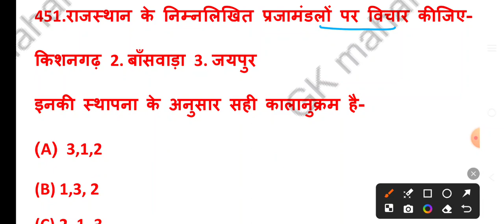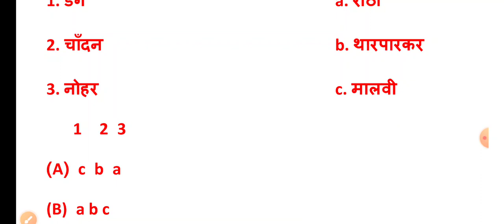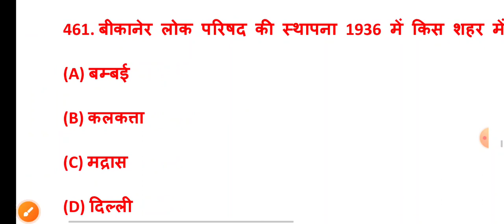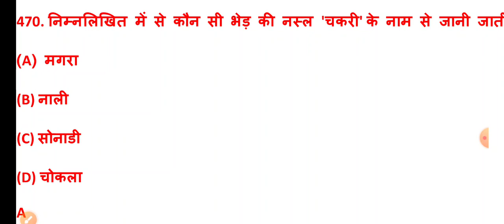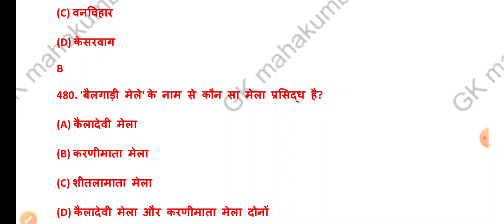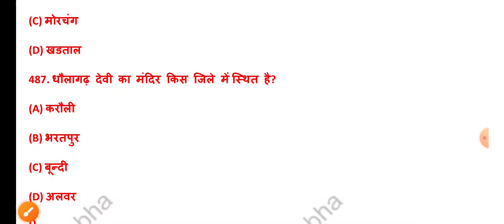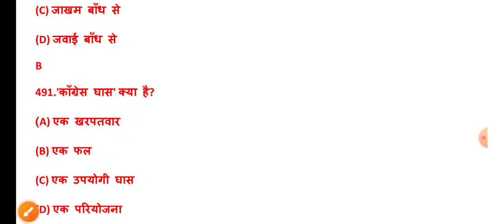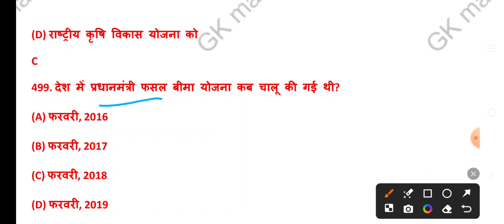Rajasthan general knowledge । राजस्थान सामान्य ज्ञान। Rajasthan GK top 50 questions and answers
rajasthan gk
bstc online classes 2024
ldc2024
reet live class
rajasthangeography
rajasthangkclasses
rajasthanbhugol
rajasthangkmcq
bstc
rpsc
rssb
cetexam
rajasthan current affairs 2023
kautilya classes
raj current gk 2023
raj current gk
ras pre
rajasthan current affiars 2023
current affairs
pasuparicharak
bstc model paper 2024
bstc 2024
ptet 2024
rajasthan geography
bstc 2023
bstc raj gk 2024
bstc most important questions
reet rajasthan gk
animal bharti 2024
pashu prichar syllabus
pashu prichar 2024
pashu prichar online classes 2024
bstc ki tayari kese kare 2024
bstc exam 2024
bstc whatsapp group 2024
new rajasthan geography
bstc 2024 lehar
ptet live classes 2024
cet 2024
ptet
rp study
10 sambhag
rajasthan current
bstc 2024 ki classes
chandrayaan 3
50 district
new sambag
new district
patwari 2023
college lecturer
reet 2023
patwari live
ras gk
sankalp live
bstc rajasthan gk classes
sankalp classes
a to z rajasthan gk
rajasthan history
राजस्थान अध्ययन कक्षा- 06 top mcq
new raj gk
important
राजस्थान अध्ययन का जलवा
राजस्थान gk का खजाना
राजस्थान अध्ययन
rajasthan culture
ras
rajasthan cho exam mcqs
librarian grade 2nd
junior instructor
pashu parichar model paper
pashu parichar maths class
pashu paricharak utkarsh classes
udaipur classes
pashu parichay
pashu parichar rajasthan gk
cet gradution rajasthan gk
cet 10+2 rajasthan gk
rajasthan gk top questions
hostel superintendent grade-ii
rajasthan geography important questions
rajasthan history important questions
rajasthan kala sanskriti important questions
hostel superintendent
clerk grade/junior assistant
supervisor (women empowerment)
common eligibility test (graduate level)
stenographer/personal assistant grade-ii
common eligibility test (senior secondary level )
pashu parichar
rajastahn police
santosh bishnoi sir gk
gurugyan publication marathon class
lehar classes
nursing exam
aiims nursing exam
supervisor (female) (anganwadi worker)
rajasthan cho best mcqs
rajasthan cho exam 2020 mcqs
rajasthan previous year paper mcqs
mp cho exam mcqs
up cho exam mcqs
rajasthan cho exam best mcqs
rajasthan geography exampur
rajasthan geography introduction
rajasthan patwari classes
raj geography class
rajasthan patwari
rajasthan ka bhugol
rajasthan geography sankalp classes
general introduction of rajasthan
राजस्थान का सामान्य परिचय
राजस्थान के नवीन जिले
50 जिले
reet
cet 2024 geography
ashu sir cet classes
cet classes ashu gk trick
rajasthan police online classes
patwari
पशु परिचर
ldc
jr.accountant
rajasthan police
राजस्थान इतिहास
राजस्थान कला संस्कृति
राजस्थान भूगोल
राजस्थान अध्ययन सार संग्रह
rajasthan jr assistant
rajasthan ldc
rajasthan ke mele
rajasthan arts and culture
rajasthan ke mele trick
rajasthan ke pramukh mele
राजस्थानसामान्यज्ञानबुकRajasthan GK rajasthan gk in hindi
rajasthan gk important
rajasthan gk for reet mains
rajasthan gk for reet mains exam